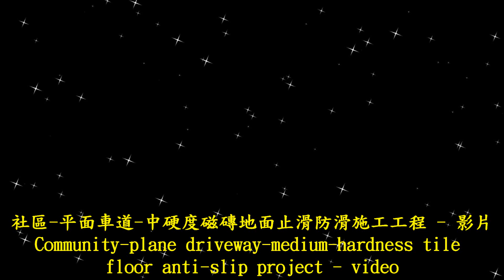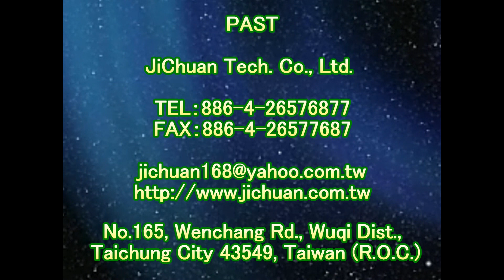2134 Community-plane driveway-medium-hardness tile floor anti-slip project